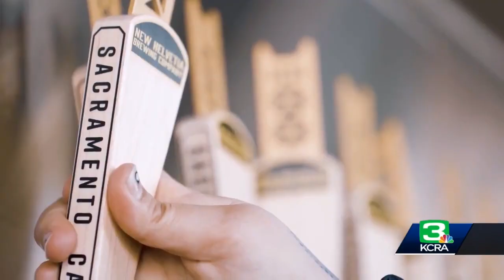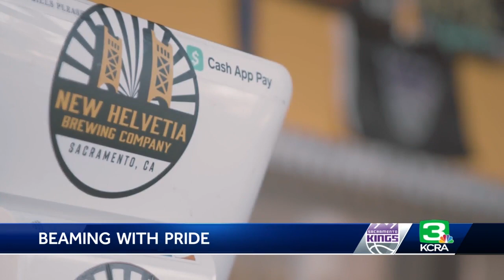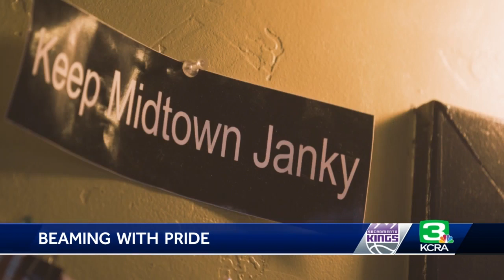Kings' Quest: Playoff Pride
The Sacramento Kings are facing the Golden State Warriors on Wednesday night at Golden 1 Center for a pivotal Game 5.

Here's KCRA 3's playoff preview coverage.